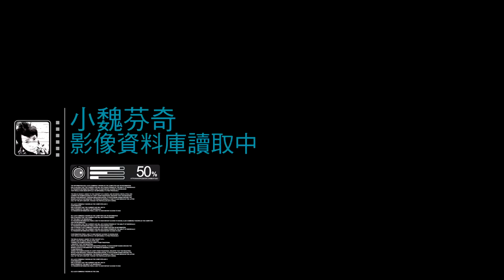752天記憶大爆走